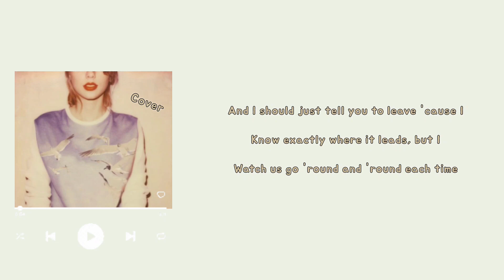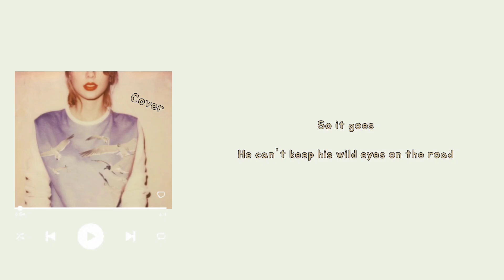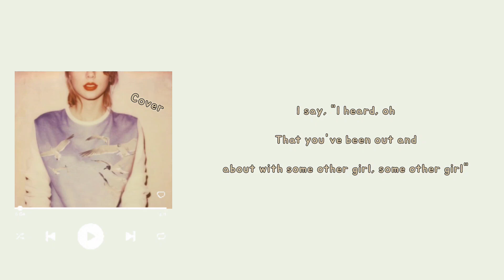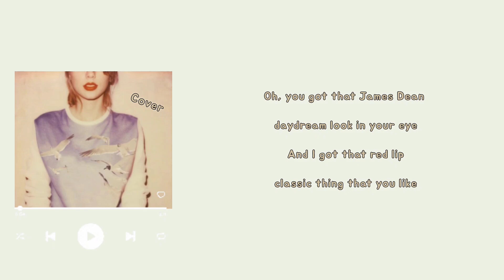Style by Taylor Swift (Cover Song)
Style
Song by Taylor Swift
Cover Song

Karaoke song crd to owner